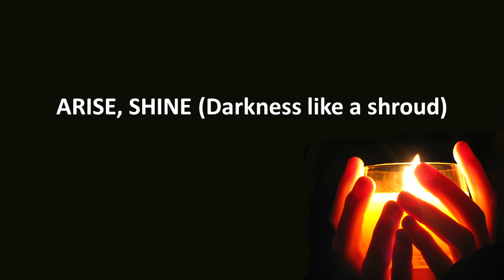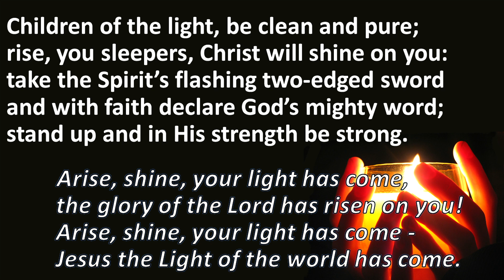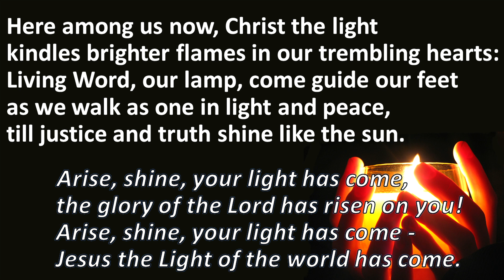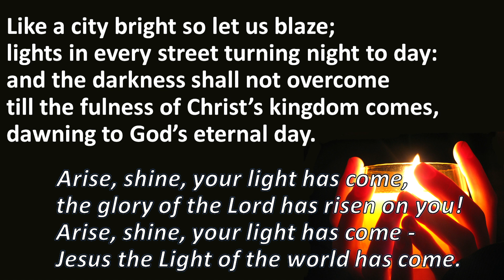ARISE, SHINE (Darkness like a cloud)